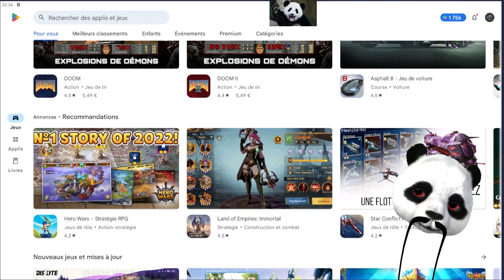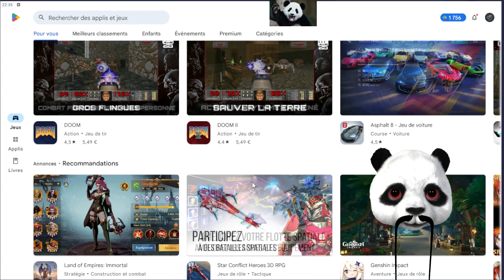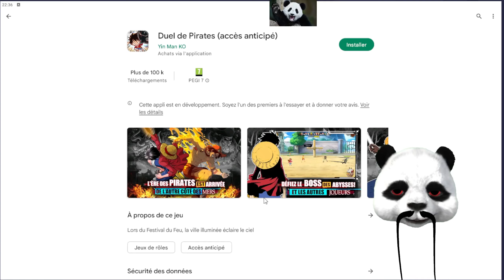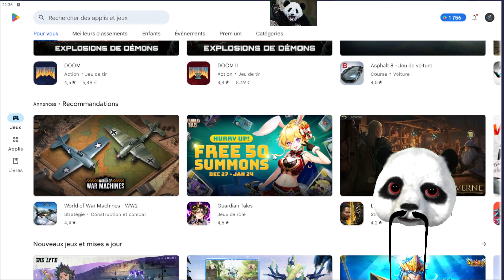NOUVEAU DELIRE, UN JOUR, UN GACHA !